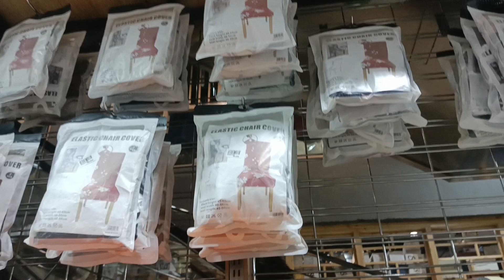KK Mart Multan || KK Mart Multan Best Shopping Vlog || Dinner Sit Design .